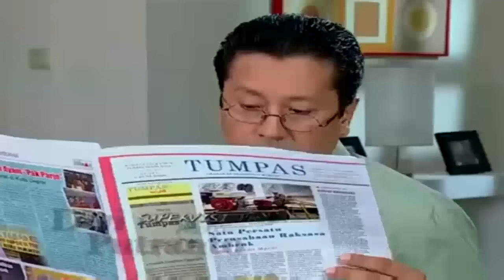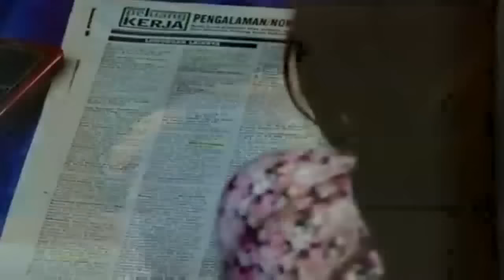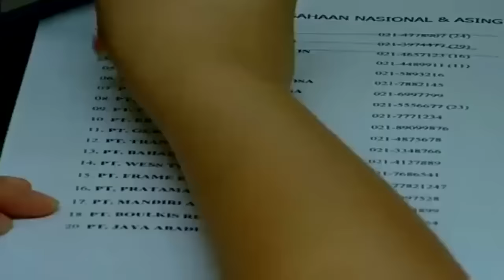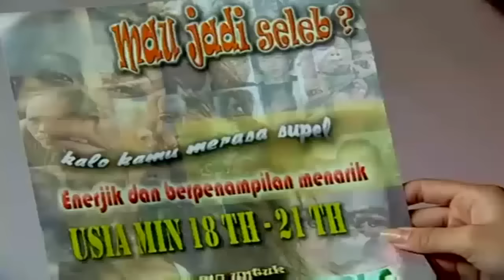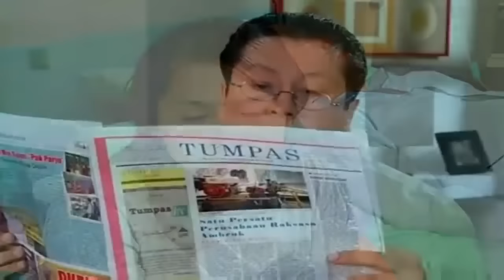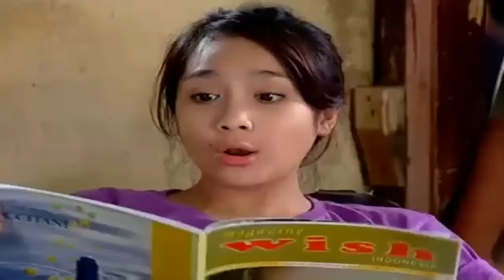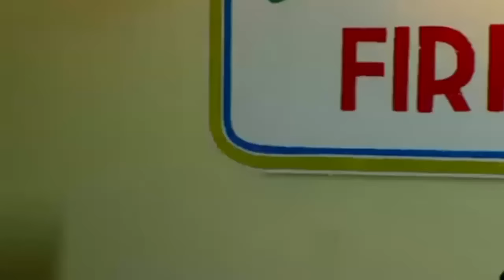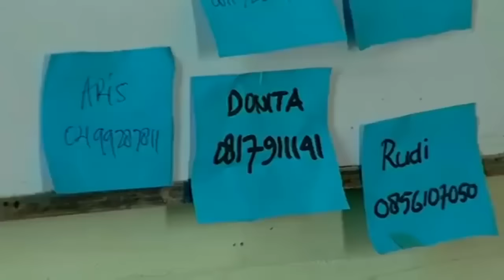FTV Nagita Slavina - CINTA TAK TERBATAS